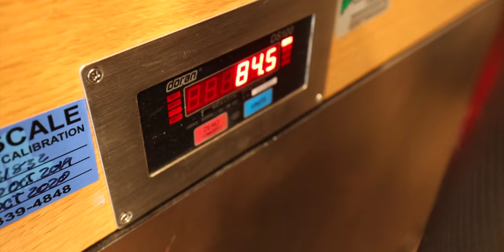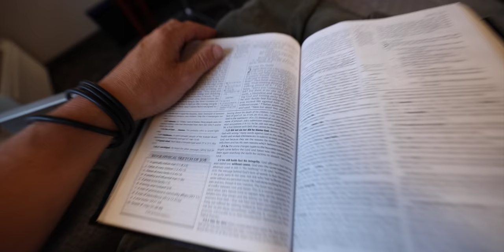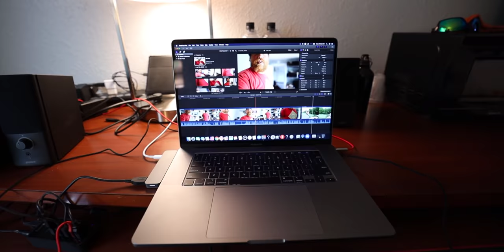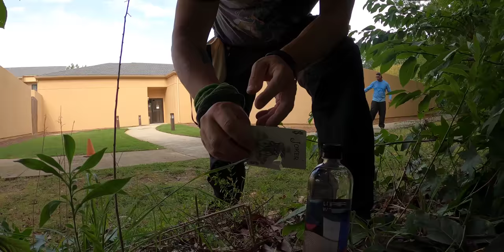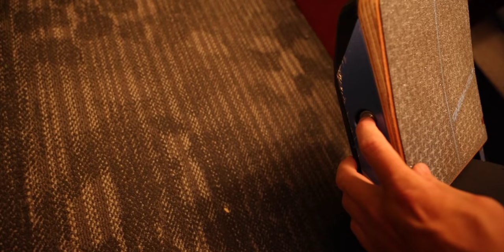Shooting the Sparrow Slingshot w/ SNOOP DOGG on GO-BIG SHOW $100K Prize | Trick Shot Tuesday Ep. #22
I went down to Atlanta, Georgia to film Snoop Dogg's talent show The Go-Big Show for the chance to win $100,000 and lived to tell the tale! Here are the days leading up to my first round, a peek behind the scenes of a cable television production with celebrity judges Snoop Dogg, Rosario Dawson, Cody Rhodes, Jennifer Nettles, and host Bert Kreischer. Best of all I got to make some great new friends, fellow contestants here:
Kevin King @kevinkingmotorsports
Tulga @strongmantulga
Grace Good @gracegoodcirque
Dejion Taylor @dejiontaylor
Travis Horn @thebalanceguru
Callie Bundy @calliebundy
Michael Fortner @papirite
Orissa Kelly @orissakelly
Chris Joyce @christopher_joyce18
Jackie Bibby @txsnakeman1950
Wesley Williams @wesley_williams_
Ben Schneider @recklessbenschneider
James Jean @jamesjeantrickshots
Jamie Keeton @iamcanhead

There's only one rule for the 30 Day Survival Challenge Maine Lockdown - Survive And Survive the Lockdown with as much creativity as possible.

*FOWLERSMAKERYANDMISCHIEF.COM*
Slingshots, Survival Gear and Custom Fowler Merch!